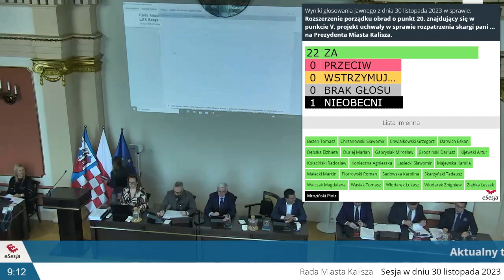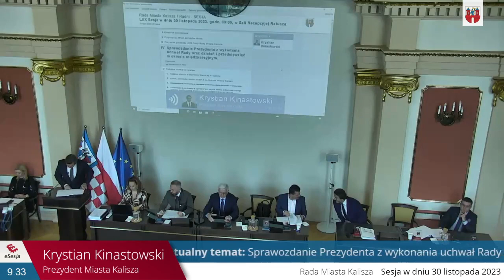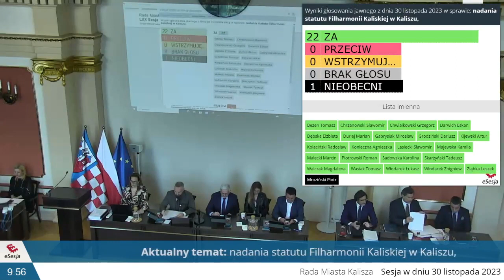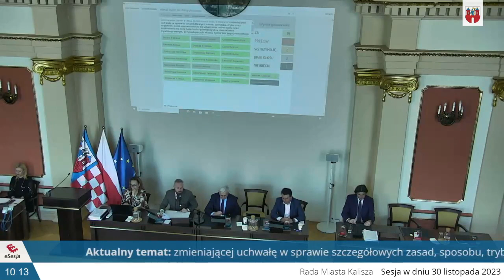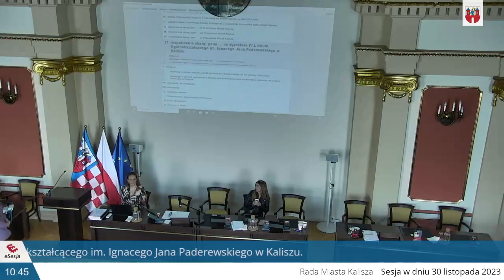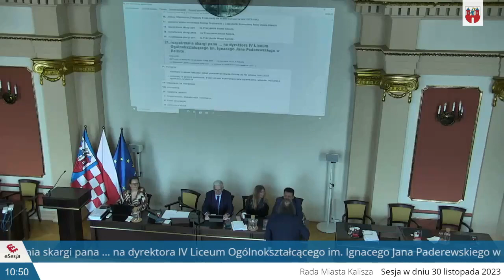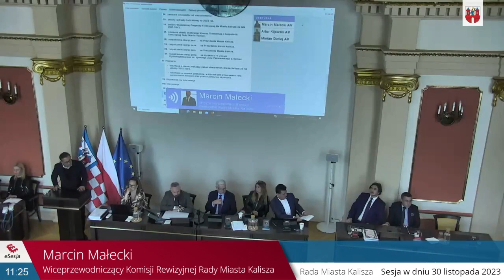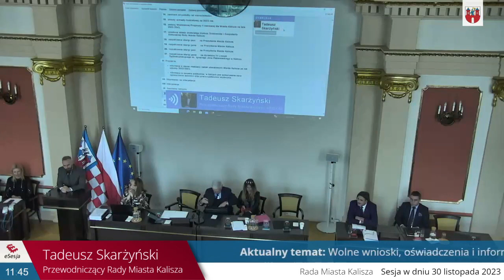LXX Sesja Rady Miasta Kalisza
Porządek obrad LXX Sesji Rady Miasta Kalisza w dniu 30 listopada 2023 roku o godz. 9.00

III. Przyjęcie protokołu LXIX Sesji Rady Miasta Kalisza.
V. Podjęcie uchwał w sprawie:
1. nadania statutu Filharmonii Kaliskiej w Kaliszu,
2. granic jednostek pomocniczych na terenie miasta Kalisza,
3. zmieniającej uchwałę w sprawie nadania nazw parkowi i skwerom,
4. zmieniającej uchwałę w sprawie przyjęcia Planu zrównoważonego rozwoju publicznego transportu zbiorowego Miasta Kalisza,
5. przyjęcia „Planu Zrównoważonej Mobilności Miejskiej dla Aglomeracji
Kalisko-Ostrowskiej”,
6. uchwalenia „Programu współpracy Miasta Kalisza z organizacjami
pozarządowymi oraz innymi podmiotami prowadzącymi działalność pożytku publicznego na 2024 rok”,
7. określenia zadań realizowanych przez Miasto Kalisz z zakresu rehabilitacji
zawodowej i społecznej osób niepełnosprawnych, na które przeznacza się środki z Państwowego Funduszu Rehabilitacji Osób Niepełnosprawnych na rok 2023,
8. wyrażenia zgody na zawarcie porozumienia dotyczącego przejęcia zadań z zakresu administracji rządowej,
9. zmieniającej uchwałę w sprawie ustanowienia Stypendium Miasta Kalisza im. Świętego Jana Pawła II, funduszu stypendialnego oraz zasad, warunków i trybu przyznawania stypendiów,
10. uchylającej uchwałę Nr XLVI/604/2017 Rady Miejskiej Kalisza z dnia
30 listopada 2017 r. w sprawie opłaty targowej,
11. uchylającej uchwałę Nr XXXIX/569/2021 Rady Miasta Kalisza z dnia
27 maja 2021 r. w sprawie niedochodzenia rekompensaty za koszty
odzyskiwania należności, o której mowa w art. 10 ust. 1 ustawy z dnia 8 marca 2013 r. o przeciwdziałaniu nadmiernym opóźnieniom w transakcjach handlowych,
12. zmieniającej uchwałę w sprawie szczegółowych zasad, sposobu, trybu oraz organów i osób uprawnionych do umarzania, odraczania oraz rozkładania na raty należności pieniężnych o charakterze cywilnoprawnym, przypadających Miastu Kalisz lub jego jednostkom organizacyjnym oraz warunków dopuszczalności pomocy publicznej,
13. ustalenia stawek dotacji przedmiotowych dla Ośrodka Sportu, Rehabilitacji i Rekreacji w Kaliszu – samorządowego zakładu budżetowego na 2024 rok,
14. zwolnień od podatku od nieruchomości,
15. zmiany uchwały budżetowej na 2023 rok,
16. zmiany Wieloletniej Prognozy Finansowej dla Miasta Kalisza na lata 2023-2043,
17. ustalenia składu osobowego Komisji Środowiska i Gospodarki Komunalnej Rady Miasta Kalisza.
VI. Przyjęcie:
- informacji o stanie realizacji zadań oświatowych Miasta Kalisza za rok
szkolny 2022/2023,
- informacji w sprawie podmiotów, w których jest wykonywana kara
ograniczenia wolności oraz praca społecznie użyteczna.
VII. Odpowiedzi na interpelacje.
VIII. Interpelacje.